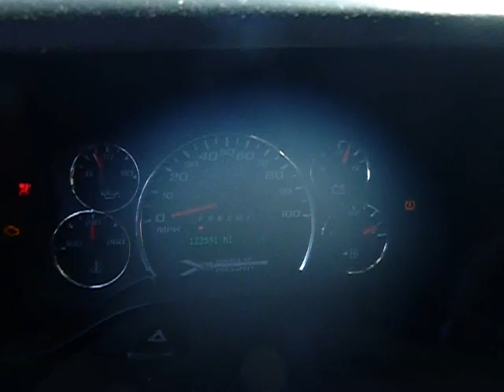GovDeals: 2018 Chevrolet Express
2018 Chevrolet Express sold by District of Columbia Government Fleet and Police Department, DC on GovDeals.com